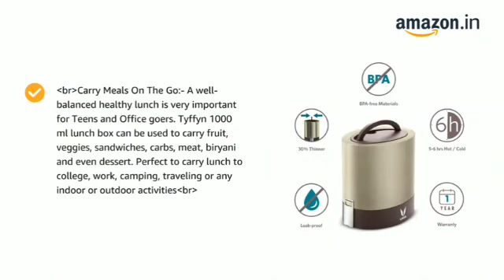Vaya Tyffyn Graphite Copper-Finished Stainless Steel Lunch Box with Bagmat, 1000 ml, 25% Off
Vaya Tyffyn Graphite Copper-Finished Stainless Steel Lunch Box with Bagmat, 1000 ml, 3 Containers, Brown 25% Off

Details:

M.R.P.: ₹ 3,980.00

Deal of the Day: ₹ 2,985.00 Fulfilled

Ends in 10h 42m 24s

FREE delivery

Colour: Graphite

Brand: VAYA TYFFYN

Shape: Oval